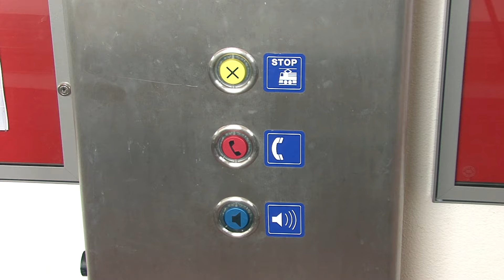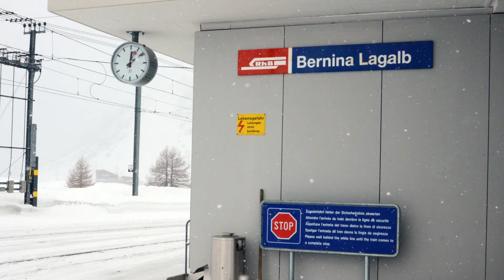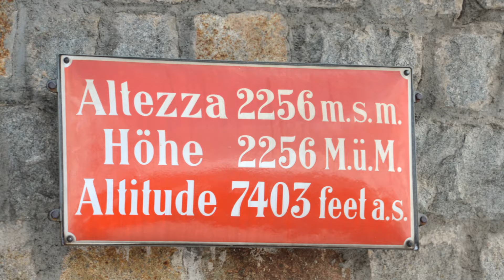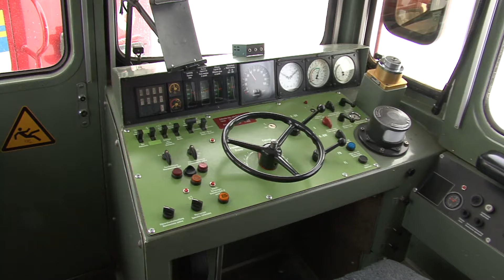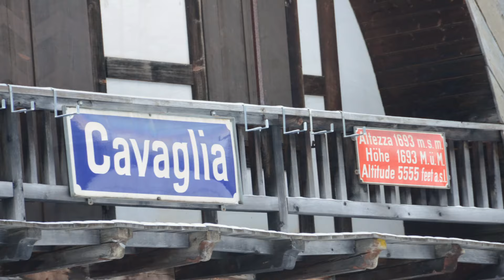RhB T3 Winter bei der Berninabahn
Wir folgen der meterspurigen Rhätischen Bahn im Februar 2013 auf der Strecke der Berninabahn von St. Moritz nach Poschiavo.